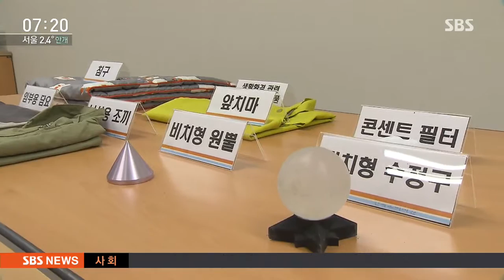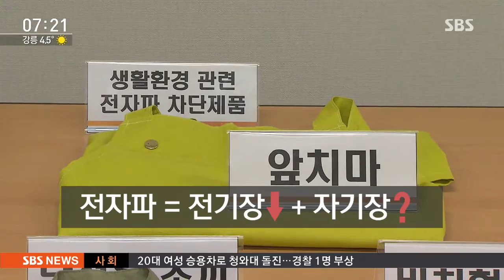각종 전자파 차단 제품…효과 알아보니 '글쎄' / SBS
휴대전화나 컴퓨터, 특히 추운 요즘에는 전기장판 쓸 때 전자파가 몸에 괜찮을지 걱정되는 게 사실입니다. 그래서 요즘 전자파를 차단해 준다는 제품이 많이 나와 있는데, 정말 효과가 있는 건지 정혜진 기자가 알아봤습니다.